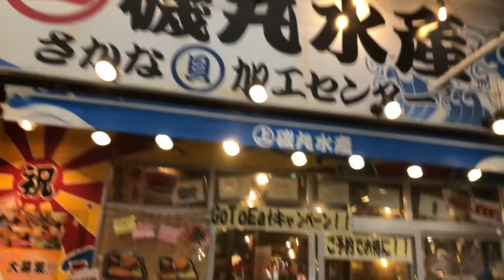【川崎ランチ】GotoEatでワンコイン！飲み慣れた磯丸水産でランチっち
GotoEatも色々とありますね。
私は恥ずかしくて儲けに走ることはできませんが、
ランチで500円戻ってくるならせめて500円以上食べるのは当たり前。

今回はお会計がちょうど1000円ほどになりましたので
実質500円でランチが楽しめました。

いろんな輩がいろんなことを考えますが
モラルってのを大事に飲食店を応援していきます！